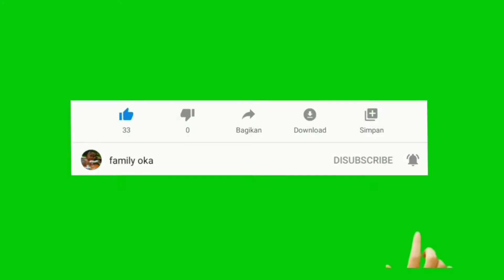cara setel klep motor balap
assalamualaikum warahmatullahi wa barikatuh berikut ini adalah video cara setel klep motor balap gastrrack